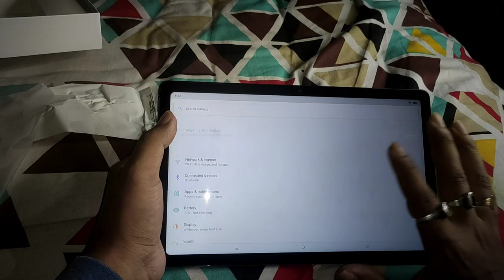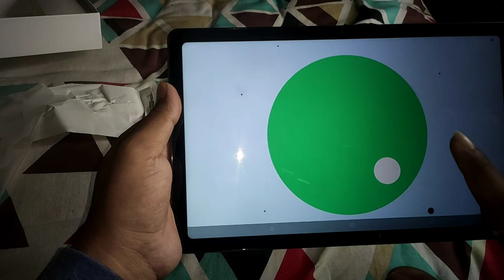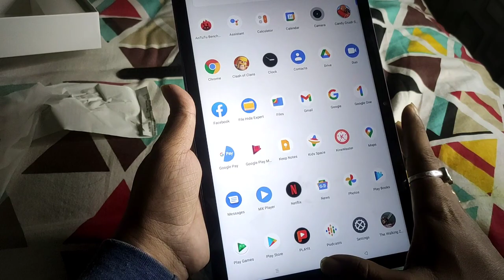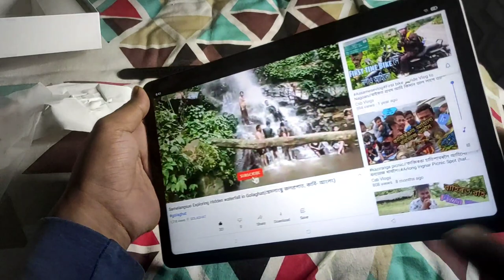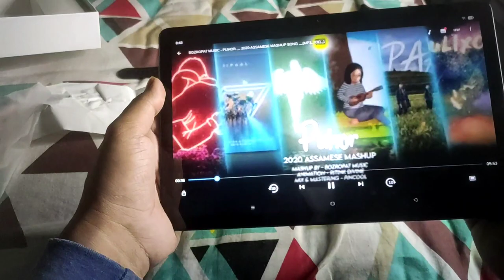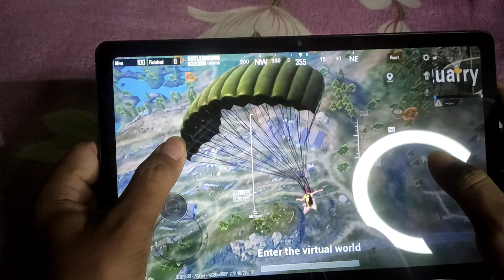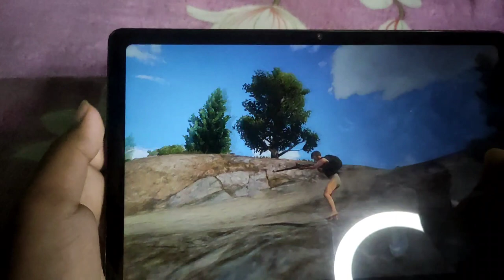মোৰ নতুন Tablet আহি গ’ল || চাওঁ চোন আহক কেনেকুৱা আহিছে Realme pad টো৷#Assamsesvlog